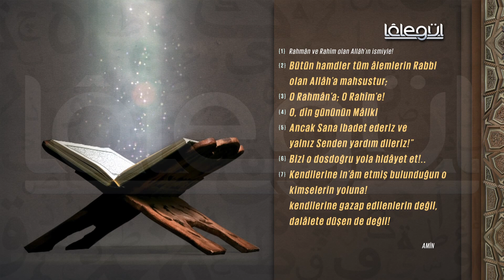İsmail Hünerlice Hocaefendi ile Rûhu'l - Furkan Dersleri Hûd Suresi 50-61 (174.Bölüm)